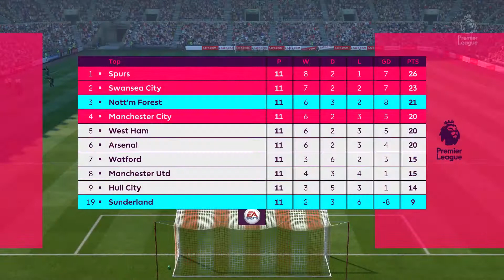FIFA 17 | NOTTINGHAM FOREST CAREER MODE | EPISODE 33 | BAD TO WORSE!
After the torrid time out last time, we look to recover from the injuries sustained to 2 of our best players. However, worse is to come regarding the injury spell, as demonstrated by what happens in our important games against Sunderland & Liverpool in the Premier League. Leicester in the EFL Cup. And Barcelona in the Champions League.